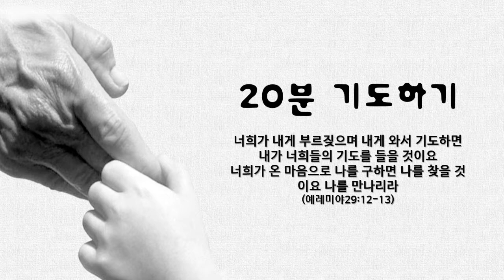20분기도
20분기도 찬양